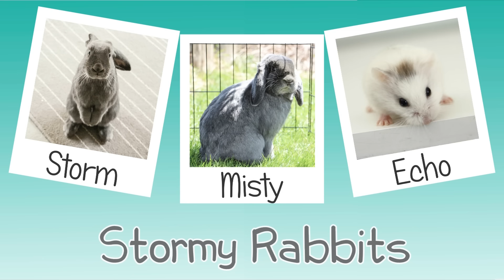Cleaning My DIY Hamster Cage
Time-lapse Type video of me cleaning my hamsters cage!
Pets:
Storm: Rabbit_Male_Mixed Breed
Misty: Rabbit_Female_Holland Lop
Echo: Hamster_Female_Head Spot Roborovski
Video Requests are Highly Appreciated!